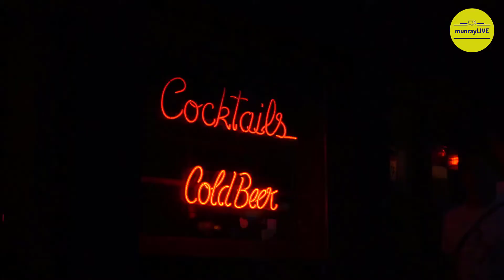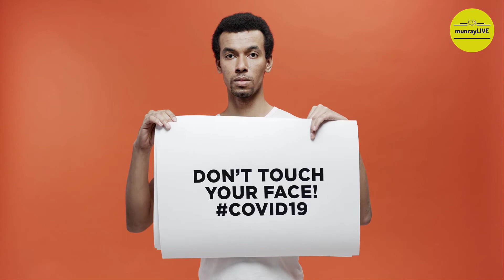করোনা ভাইরাস | ইতালির চাইনিজরা যেভাবে জিরো থেকে হিরো | How Chinese Become Hero in Italy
চীনের উহান শহর থেকে ছড়িয়ে পরে করোনাভাইরাস। আতংকিত ইতালীর মানুষ। সেই সময় ইতালিতে বসবাসকারী চীনাদের প্রতি ঠিক কেমন ছিল ইতালিয়ানদের মণভাব? সংবাদ সংস্থা রয়টার্স জানিয়েছে, করোনা ভাইরাসে আক্রান্ত হয়ে সবচেয়ে বেশি মৃত্যুর সংখ্যা যখন ইতালিতে, সেই ইতালীর প্রাতো শহরের ৫০ হাজার চীনা নাগরিকের কেউই করোনাভাইরাসে আক্রান্ত হয়নি। কি সেই রহস্য? বা কি ছিল এই ভাইরাসের আক্রমন থেকে বেঁচে যাওয়ার মূলমন্ত্র? জানতে হলে ভিডিওটির শেষ পর্যন্ত দেখুন।
২০১৯ সালের ডিসেম্বরে চীনের হুবেই প্রদেশের উহানের একটি সামুদ্রিক খাবারের বাজার থেকে প্রথম এই ভাইরাসটি ছরিয়ে পরে।বিশ্বজুড়ে যখন করোনাভাইরাস ছড়িয়ে পরতে শুরু করে, তখন ইতালিয়ানরা প্রাতো শহরের চীনাদের প্রতি অত্যন্ত অপমানজনক এবং আক্রমণাত্মক আচরণ করতে থাকে এই ভেবে যে, তারা হয়ত ইতালীজুরে করোনাভাইরাস ছরিয়ে দিবে।এমনকি বাসের পেছনে go back to china লেখা পস্টার ও লাগিয়েছিল তারা। হৃদয়বিদারক এই পরিস্থিতির প্রতিবাদে চাইনিজরা সবাইকে বোঝাতে চায় এইবলে – I am not a virus, I am a human. এমন পরিস্থিতির শিকার হয়ে, জানুয়ারী মাসের শেষের দিকে প্রাতো শহরের চাইনীজরা নিজেদের লকডাউন বা ঘরবন্দি করে রাখতে শুরু করেছিল। এমন ঘটনাকে, লজ্জাজনক বৈষম্য হিসেবে আখ্যায়িত করে আন্তর্জাতিক মানবাধিকার সংস্থা অ্যামনেস্টি।